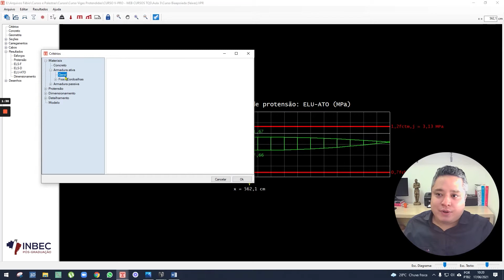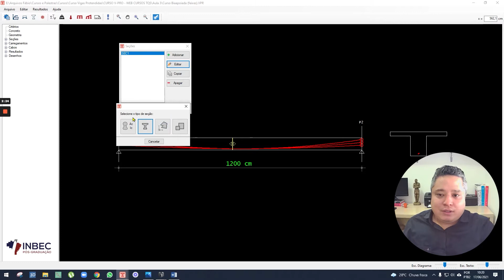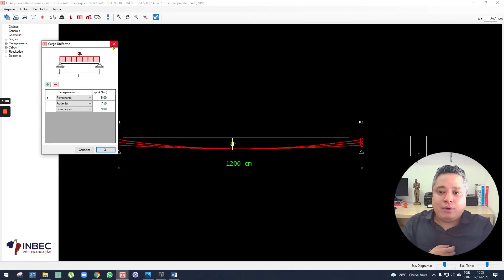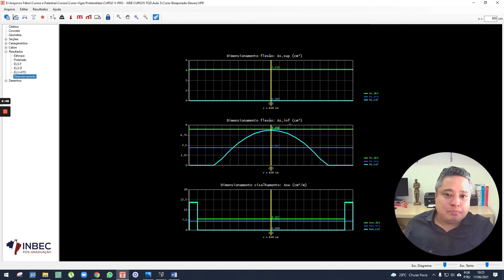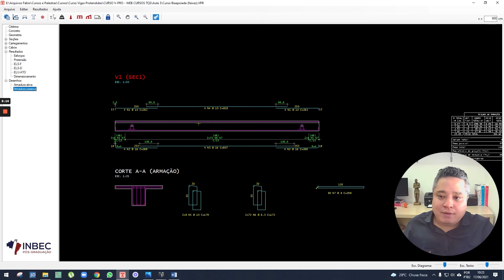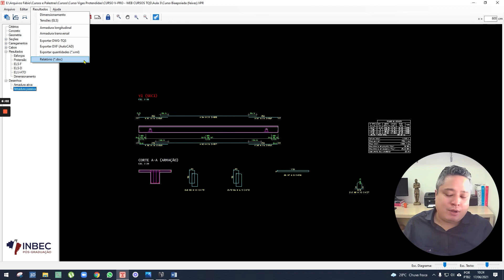FÁBIO KIKUCHI - DIMENSIONAMENTO DE VIGAS PROTENDIDAS - Curso de Extensão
Conheça mais sobre esse Curso de extensão em nosso site!

Veja nossa plataforma de Workshop, dando a possibilidade de emissão de certificado

Veja a agenda das próximas LIVES

Cursos de Extensão EAD (aulas gravadas) de baixo custo

Não fique de fora! Junte-se a UNIP e ao INBEC !